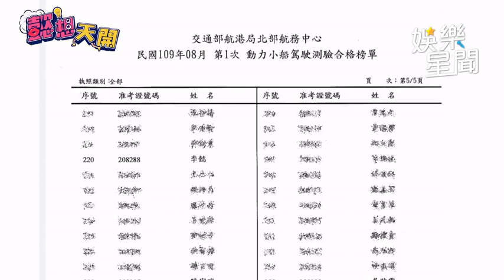不因考照失敗而卻步！ 李懿自信重考通過成「船長」｜懿想天開 ｜三立娛樂星聞